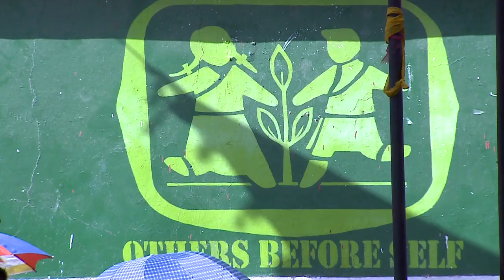The Dalai Lama and Archbishop Tutu Interact with TCV Students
His Holiness the Dalai Lama and Archbishop Desmond Tutu interact with students at the Tibetan Children's Village School (TCV) in Upper Dharamsala, HP, India on April 23, 2015.